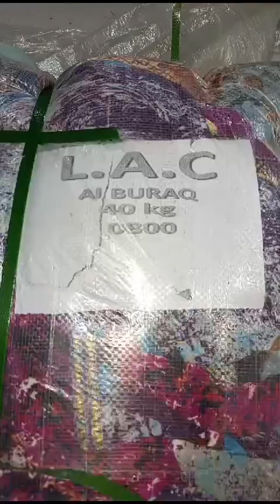ایل اے سی 0800 لیڈیز میکسی(40 کلو کا بنڈل) (قیمت :25500) (بنڈل میں 144 دانے ) رابطہ 03456073705